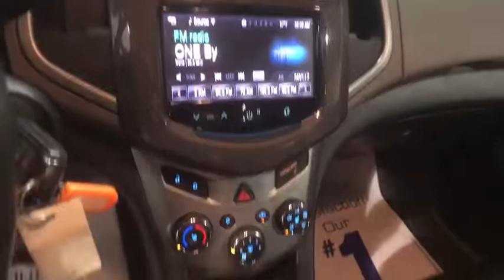2014 Chevrolet Sonic Johnson City TN, Kingsport TN, Bristol TN, Knoxville TN, Ashville, NC P4385A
U 2014 Chevrolet Sonic
Johnson City Ford: Servicing Johnson City Tennessee near Kingsport TN, Bristol TN, Knoxville TN, and Ashville, NC.
2014 Chevrolet Sonic  - Stock#: P4385A - VIN#: 1G1JE6SB1E4189953